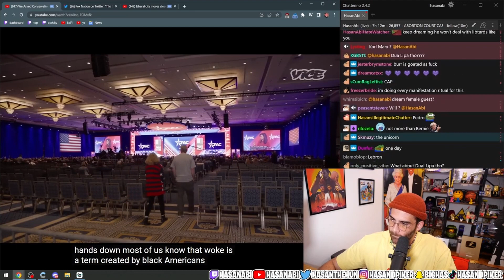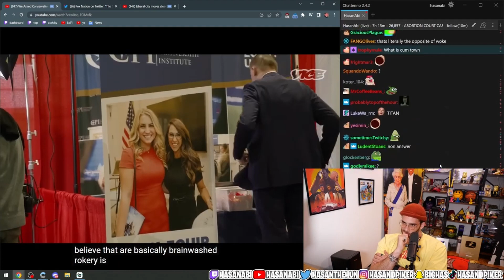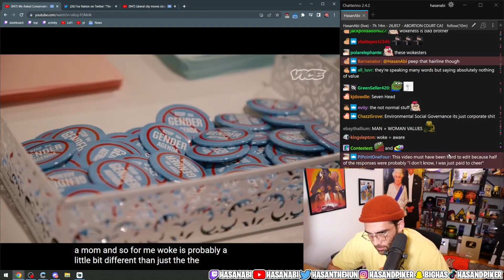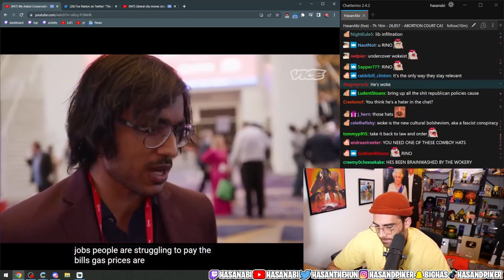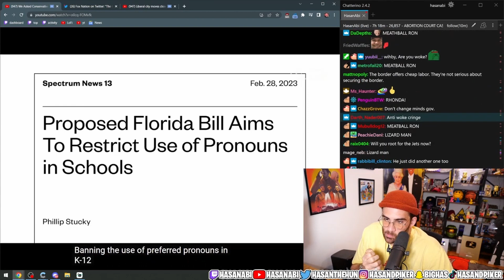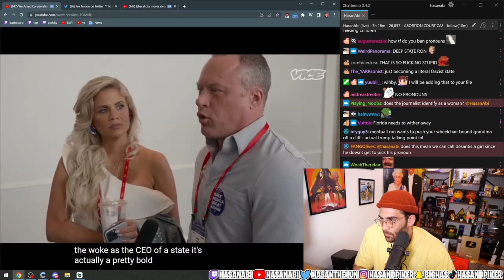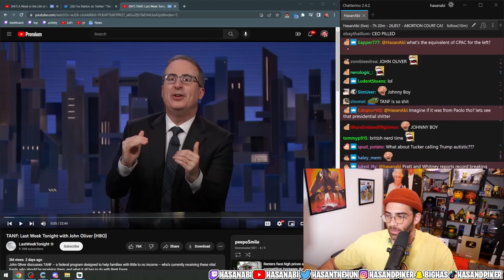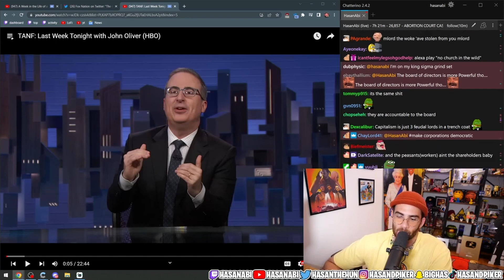What CPAC Conservatives Think Woke Means